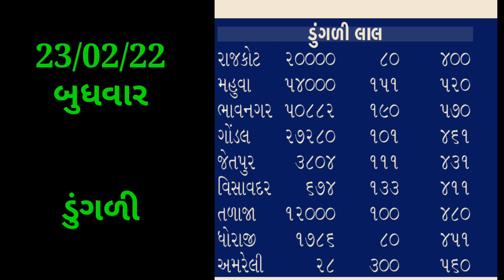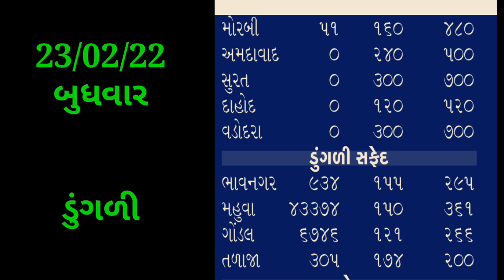Today Commodity Price Dungri /mahuva/bhavnagar/gondal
1) ડુંગળીના ભાવ
 2)Dungli na bhav
 3) આજના ડુંગળી ના બજાર
 4) આજના તાજા બજાર ભાવ
5) બજાર ભાવ આજના
6) રાજકોટ માર્કેટ યાર્ડના ભાવ ડુંગળીના
7) ગોંડલ માર્કેટ યાર્ડના ભાવ ડુંગળીના
8) મહુવા માર્કેટ યાર્ડના ભાવ ડુંગળીના
9) ભાવનગર માર્કેટ યાર્ડના ભાવ ડુંગળીના
10) ભાવનગરમાં ડુંગળીના ભાવ
11) મહુવામાં ડુંગળી ના ભાવ
12) ગોંડલમાં ડુંગળીના ભાવ
13)Rajkot Market yard
14)Gondal Market yard
15)Mahuva Market yard
16)Bhavnagar Market yard
17)Surat Market yard
18)Aaj na taja bajar
19) બજારભાવ
20) commodity price
21) commodity price dungli